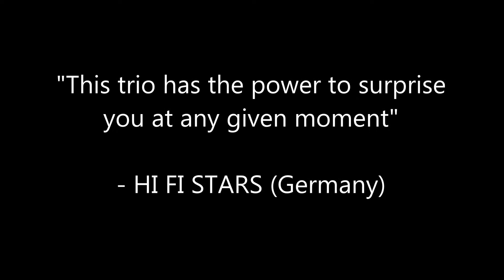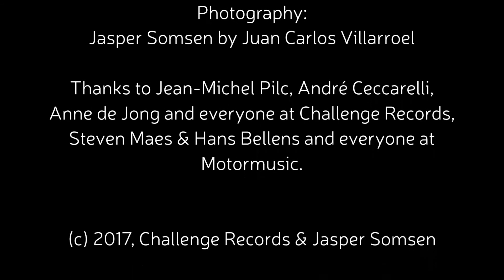TRAILER A New Episode In Life part II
THE EXCITING MUSICAL JOURNEY CONTINUES!

After the highly acclaimed Part I, the release of Part II of the diptych "A New Episode In Life." (October 2017). This time the Jasper Somsen Trio digs deeply into free form improvisations resulting in short suites, sometimes evolving in a famous standard from the Great American Songbook. Both albums were recorded in two days. Part II was recorded in about 6 hours, most tracks being recorded in just one or two takes.

JASPER SOMSEN TRIO feat. Jean-Michel Pilc & André Ceccarelli

Jean-Michel Pilc - Piano
Jasper Somsen - Double Bass
André Ceccarelli - Drums

“A New Episode In Life – part I” release March 2017 “A New Episode In Life – part II” release October 2017